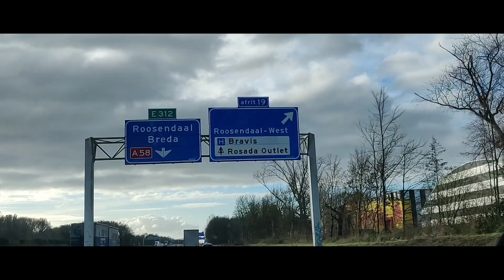Christmas in Holland (What to do in the Netherlands)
Christmas season has arrived and there are a lot of things to do in Holland. I will take you to three different cities the Netherlands.

The first city is of course my home, Rotterdam, the second biggest city of the Netherlands. Even though I live in a quite modern city, there are still enough opportunities to get a good hold of the Christmas spirit here.

But the things get more interesting if you go to the smaller cities in the Netherlands. One example is Roosendaal. In the last couple of weeks I've visited some holiday season events and one of them was in Roosendaal. It provided me with some interesting moments that I would like to share.

However, the most amazing Christmas event is without a doubt the Lichtjesavond in Delft. This yearly christmas market is held throughout the whole inner city and provides its visitors many opportunities to enjoy good food, good people and a great holiday atmosphere. This event is by far one the best recommendations that I could give to every tourist or visitor that wants to get an idea of how Christmas in the Netherlands looks like.

Feel free to also take a quick look at my Instagram account for my photography.